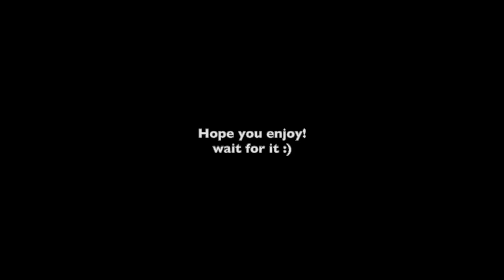Sunday Best | Bridge montage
I do not claim any music used in this video